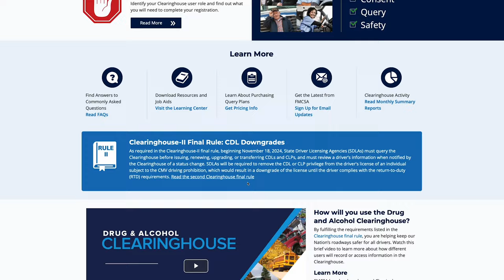Changes in store for the Drug & Alcohol Clearinghouse?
In this video, we discuss the upcoming full implementation date for the federal Drug & Alcohol Clearinghouse and what changes are in store as of January 6, 2023.

Trucksafe Consulting, LLC is a full-service transportation safety consulting firm, offering one-on-one consulting services as well as industry-leading training resources and compliance forms. Brandon Wiseman and Jerad Childress, Trucksafe's owners, are transportation attorneys who have worked with the nation's largest and most sophisticated motor carriers on USDOT safety regulations. They focus their efforts on helping carriers develop and foster state-of-the-art safety programs.